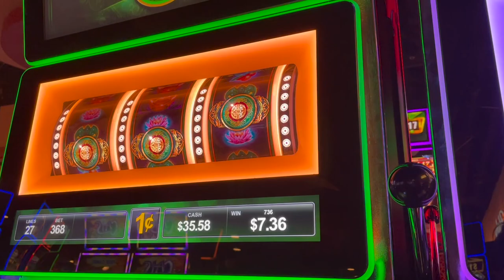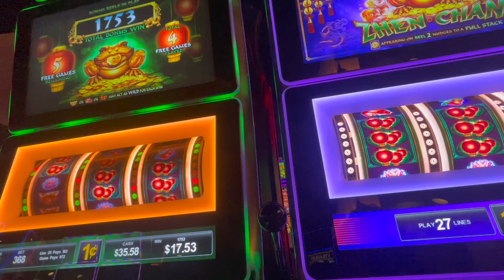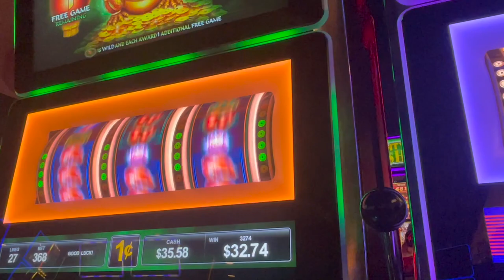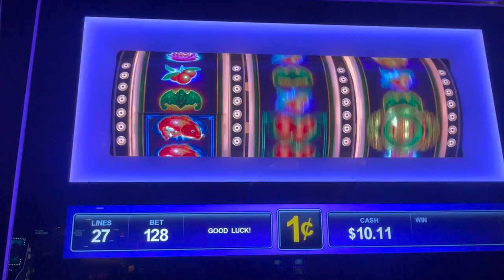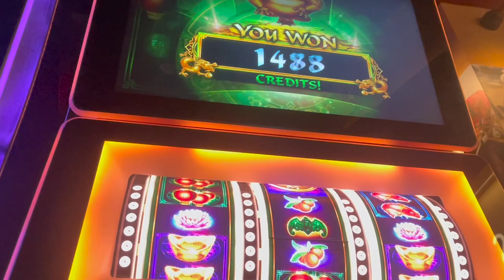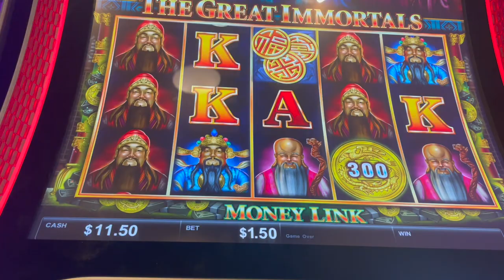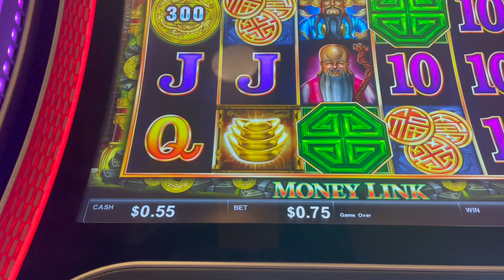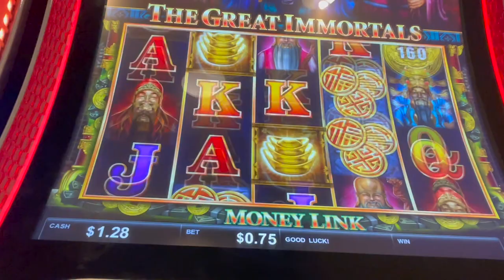I’m BACK OUTSIDE in these CASINO STREETS🎰